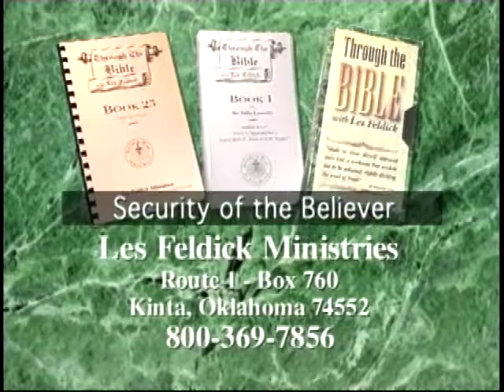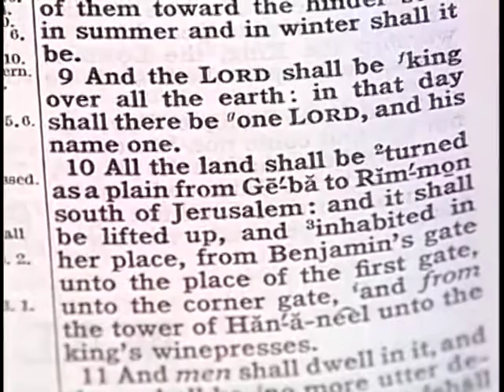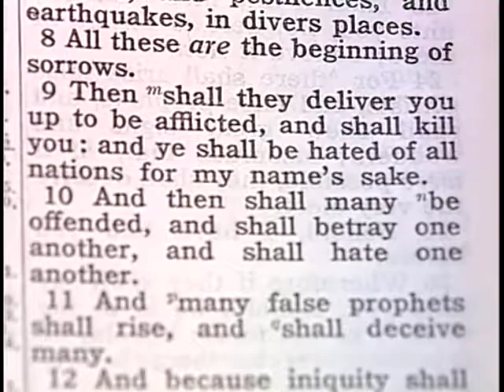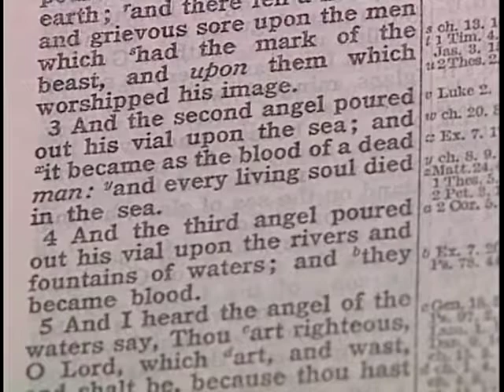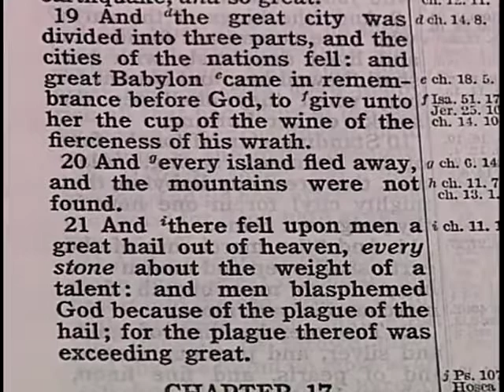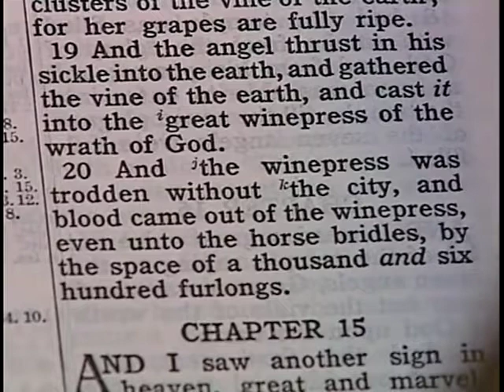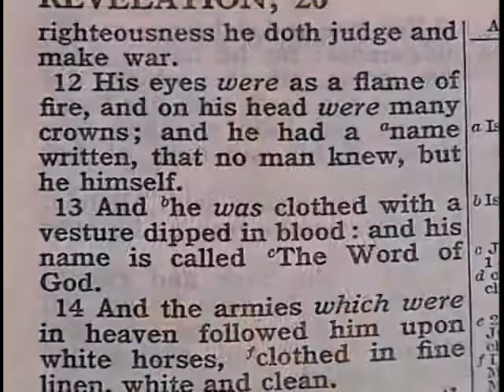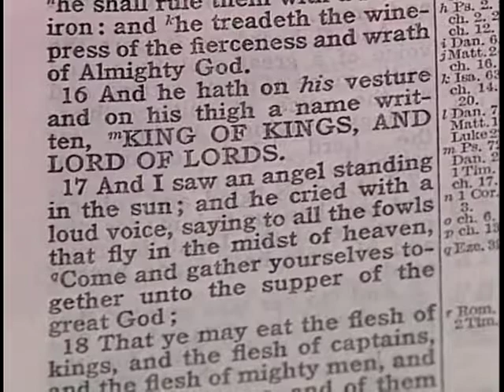[ 502 ] Les Feldick [ Book 42 - Lesson 3 - Part 2 ] The Day Of Christ vs. The Day Of the Lord |b